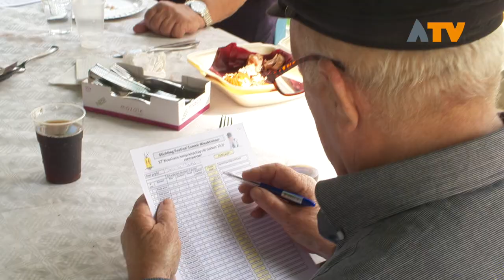Jannie Timmermans winnaar WK Visbakken 2018 - Altena TV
WOUDRICHEM - Jannie Timmermans is de winnaar geworden van het Woerkums Kampioenschap Visbakken 2018. Dit jaar werd het kampioenschap voor de 22e keer gehouden.

Traditioneel op Hemelvaartsdag, 10 mei 2018, vond dit unieke evenement plaats in de Vestingstad. Dit jaar waren er 19 individuele deelnemers en 6 teams die deelnamen aan het WK. Rond vier uur liet de jury al weten dat ze er wel uit waren. Voorzitter Johan Combee vertelde dat hij dit jaar de algehele kwaliteit wat lager vond liggen. ‘Er waren meerdere deelnemers waarbij de vis veel te vet was’, zo liet hij weten aan Radio A-FM.

Burgemeester Noordergraaf reikte ook dit jaar de prijzen uit. Hij is buitengewoon blij dat een dergelijk evenement in Woudrichem plaats mag vinden. Dit jaar is het extra bijzonder omdat het de laatste keer is dat dit evenement binnen de individuele gemeente Woudrichem valt. De burgemeester laat weten dat ook volgend jaar, in de nieuwe gemeente, deze visbakwedstrijd gewoon in Woudrichem blijft. De organisatie van het evenement, Stichting Festival Comité Woudrichem, kijkt terug op een geslaagde dag met een goede opkomst.

De volgende prijzen zijn uitgereikt:
Aanmoedigingsprijs: Team ‘De Hoop’
Originaliteitsprijs: Team ‘Wij bakken er niets van’
Beste vuurduvelbakker: Gerrit Vink
Beste visbakster: niet uitgereikt
Henk de Kock trofee Woerkumse zalm: Sander Bouwhuis
Henk de Kock trofee rode poon: Jannie Timmermans (beste visbakster 2012)
3e prijs: Peter Vink
2e prijs: Sietse Huizinga
1e prijs: Jannie Timmermans (174 punten, beste visbakster 2012)